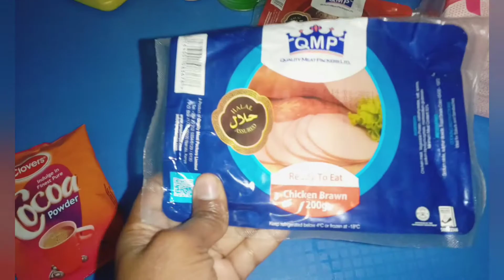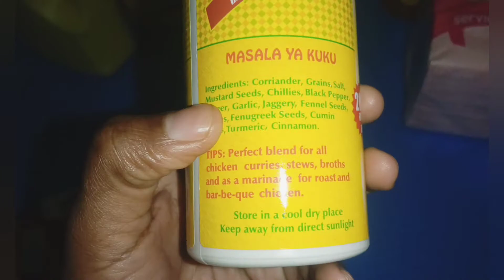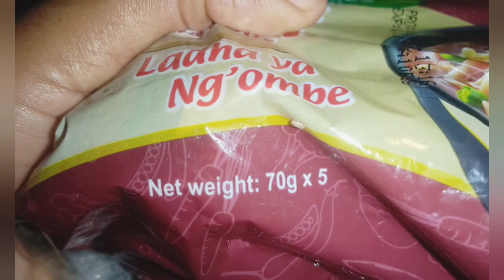shopping haul / my baby is home for mid-term 😁 /roadto1k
hi guys, this is a shopping haul video since my sister Abe her kids were coming over for the weekend.. it's not much it's just restocking what was finished